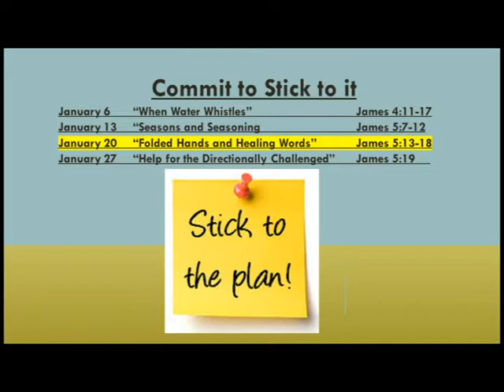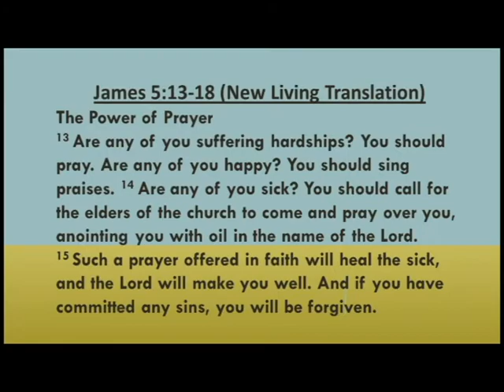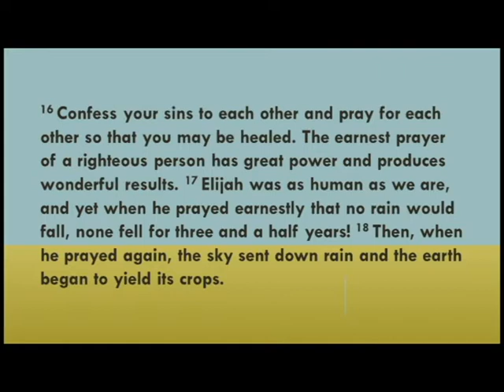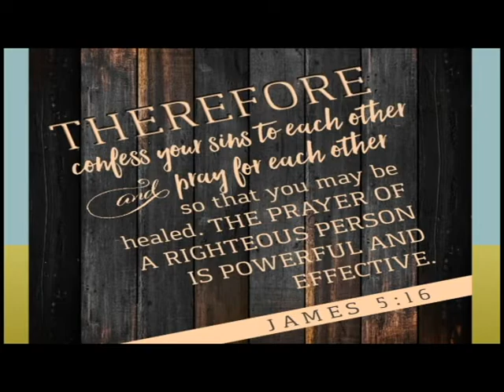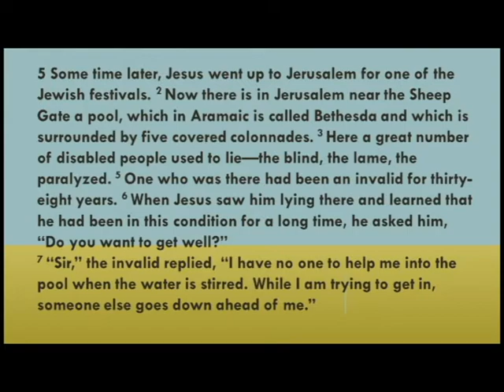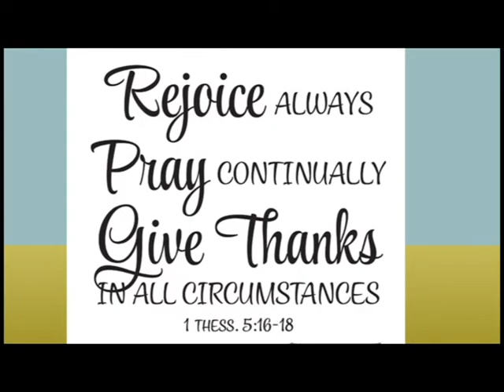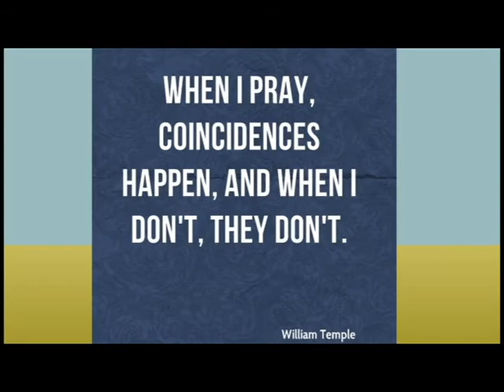"Folded Hands and Healing Words" - Rev. Rick Hill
James 5:13-18